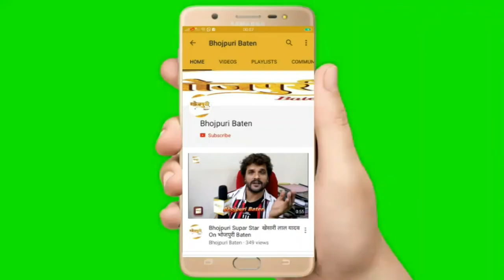Producer जितेश दुबे बना रहे हैं Multi-Starrer Bhojpuri Movie | Teri Ankhon Main Wo Jadu Hai